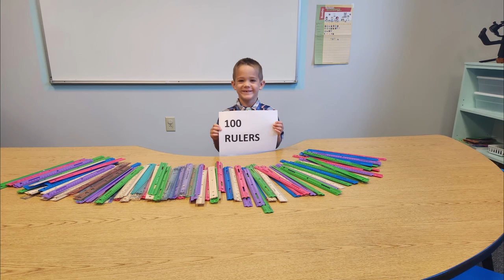NINETEENTH SUNDAY AFTER PENTECOST October 8, 2023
NINETEENTH SUNDAY AFTER PENTECOST
God mightily delivered Israel to the Promised Land, but the Israelites
were also indicted for their profound rebellion. Resolute confidence as
God’s elect is laid to waste in the wake of overwhelming sin. Paul’s
confidence was not in his genealogy but rather grounded in his resolute
faith in Christ, through whom we receive every bit of righteousness and
grace. Jesus is God’s own Son, sent amid conspirators and murderers
to face death that we may inherit life.

A Member Congregation of The Lutheran Church—Missouri Synod

We greet and welcome all guests and
visitors worshiping with us today. We hope
that the message you hear today will strengthen
your understanding and faith in God’s plan to save us from sin and
death through Jesus Christ. If you are visiting with us for the first
time, please introduce yourself to Pastor Mat. If you are without a
church home, we invite you to join us here at St. Paul.

DIVINE SERVICE 4
Ringing of the Bell
Hymn of Invocation 644
Confession/Absolution p203
†The Service of the Word †
Introit p204
Kyrie p204
Gloria in Excelsis p204
Salutation/Collect p205
Old Testament p569
Isaiah 5:1-7
Bell Choir and Choir
Epistle Reading p981
Philippians 3:4b-14
Alleluia/Verse p205
Holy Gospel p827
Matthew 21:33-46
Apostles’ Creed p207
Hymn of the Day 835
Sermon
Prayer of the Church
Offering
(Please sign attendance book in pew)
† Service of the Sacrament †
Preface p208
Sanctus p208
Prayer of Thanksgiving p209
Lord’s Prayer p209
The Words of our Lord p209
Pax Domini p209
Agnus Dei p210
Distribution Hymns
637,941,827,835
Nunc Dimittis p211
Post Communion Collect p212
Benedicamus p212
Benediction p212
Hymn to Depart Bulletin insert
(237 They'll Know We Are
Christians By Our Love Stzs 1 & 4
all sing, Stzs 2 & 3 S.S. children
sing)